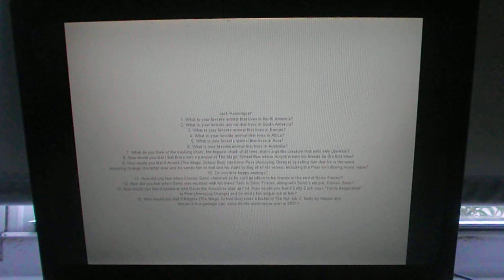Ask Spencer Collins Episode 54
Deadline: May 30, 2018.